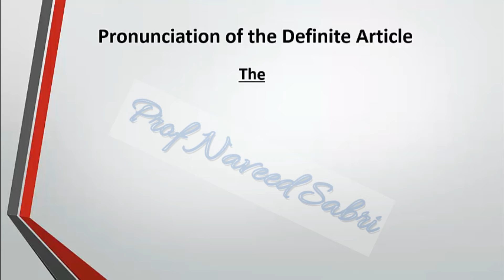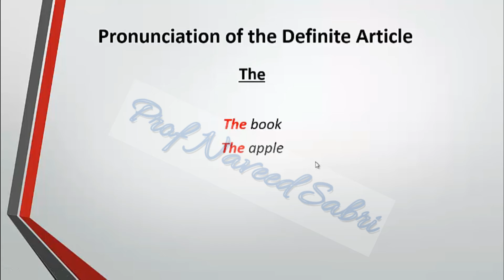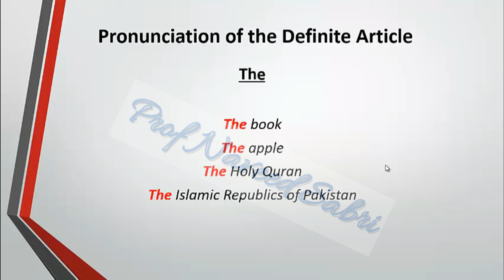Pronunciation of Definite Article (The), Lecture 1.11.61 in Urdu/Hindi